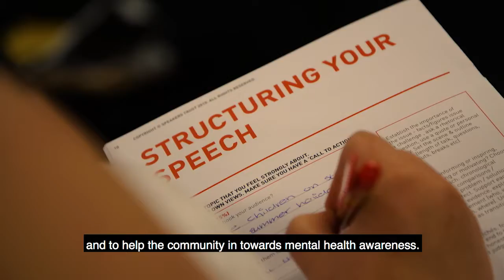I Will Week 2017 - Youth Led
"I thought it was an amazing opportunity... to make a difference in their lives and my community where hopefully it will impact on a wider scale"
During iwill Week 2017 we are celebrating young people on our programmes who lead social action and their capacity for bringing others together.